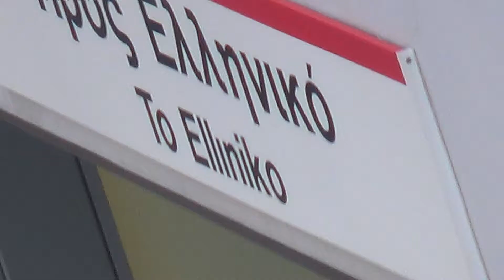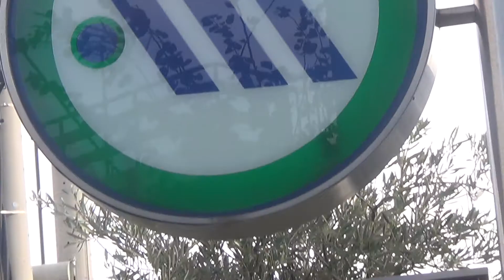Ανθούπολη Μετρό Σταθμός-'Anthoupolis Metro Station'(north Last St.,Line 2,15-11-2018)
Από οτν Σταθμό της Ανθούπολης αυτό και ενώ από το Άλσος περιστερίου προς τα εδώ κατευθυνθήκαμε για να πάμε στο μεγάλο Κατ/μα Κωτσόνβολος που ανατολικά του κοντά βρίσκεται.!Από την βόρεια εξωτερική του  πλευρά  αυτό που είναι καιτο τέρμα της γραμμής 2 του μετρό που από το Ελληνικό νότια ξεξινλά και σε 15 λεπτά εδώ σε .μεταφέρει,ενώ με άλα μέσα άλλοτε κάοπου σε 1.5 ώρα τουλάχιστον & ανασλόγως.!Το λ΄συγχρονο-γρήγορο καιασφαλές μέσον μεταφοράς και ..Πολιτισμού.! Καμάρι της Πόλης ολόκληρης αυτό το υπέροχο και αναβαθμισμένο μέσον(σε πληροφόρηση-εξυπηρέτηση  και ..έλλειψη Επαιτών).!Metro Station area 'Anthoulolis & name of itNorth end of line 2 /& southest Station of it,area Ellhnikon & former International Airport of Athens!.Here some views from north side of it.!Modern,clean,comportable & fast to go to everyone Destination in Athens.!!